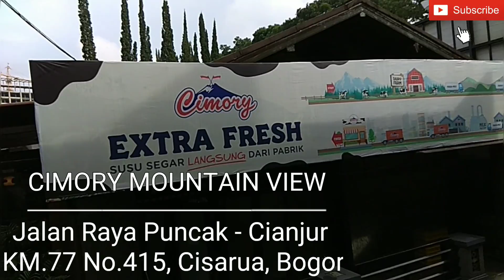DRIVING IN INDONESIA | CIMORY | RESTAURANT REVIEW | CIMORY BOGOR | WHERE TO GO IN BOGOR | CULINARY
Hi Guys,

Let's see how is Cimory Mountain View!

Cheers